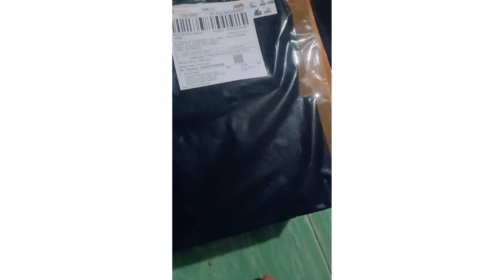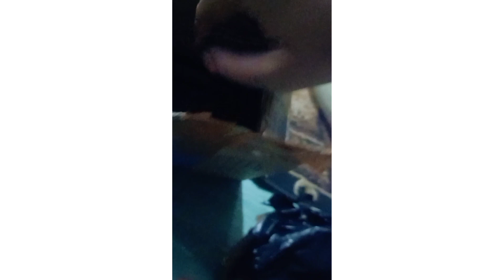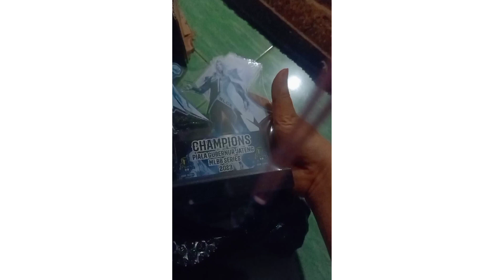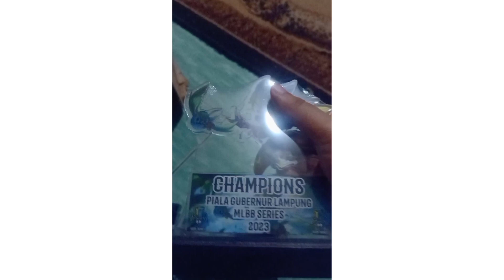ReviewAn (Part 2) | Unboxing Piala Akrilik Turnamen Mobile Legends Untuk Event Organizer Aku 😊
Hello Genks. Di Video Kali Ini Aku Mau Unboxing Paket Yang Baru Aja Datang Yaitu Piala Akrilik Untuk Event Organizer Aku